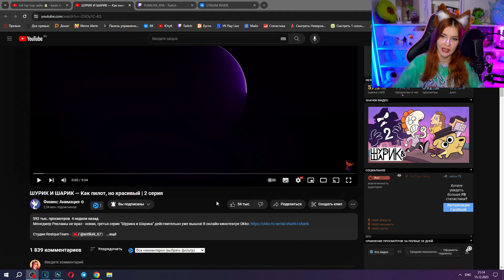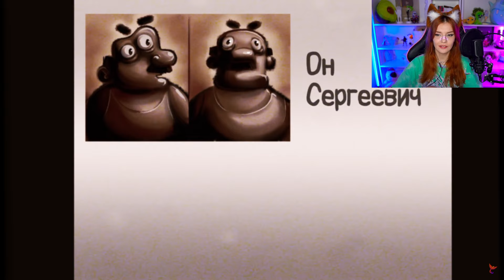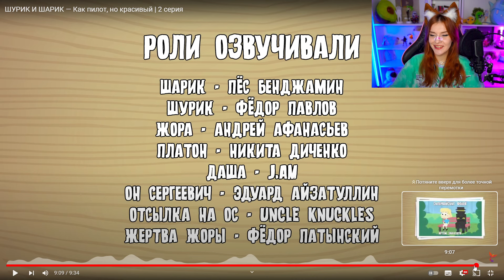ШУРИК И ШАРИК — Как пилот, но красивый 2 серия Реакция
ШУРИК И ШАРИК — Как пилот, но красивый | 2 серия